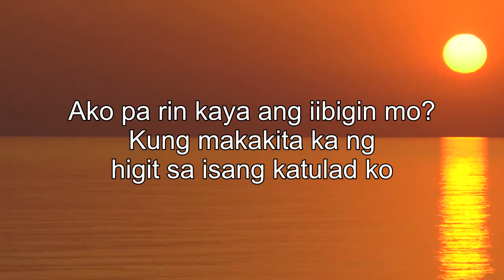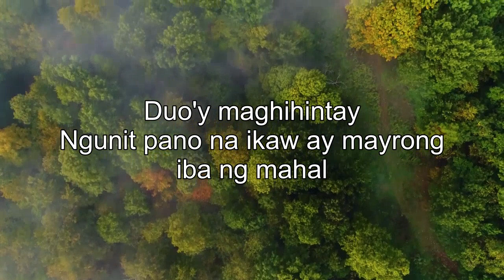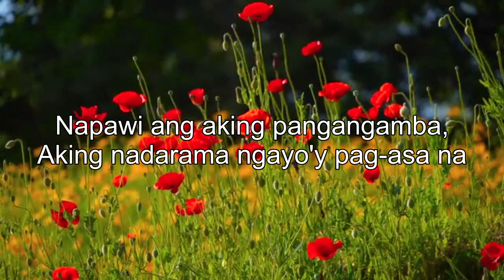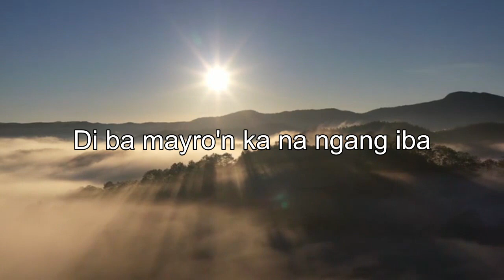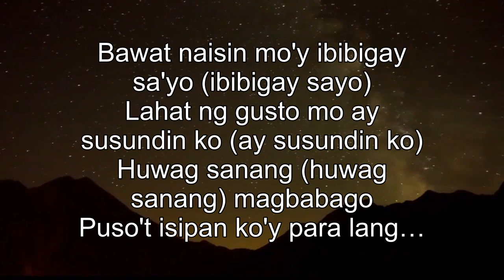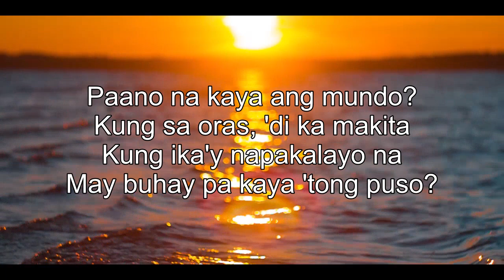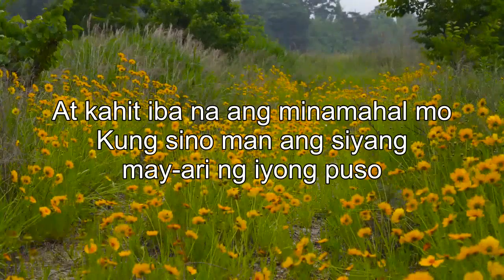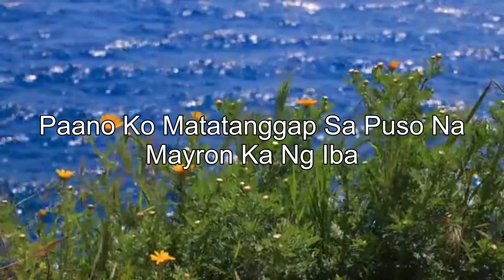Nonstop Tagalog Love Songs 80s 90s Medley Lyrics - Top Ibig Kanta OPM Tagalog Love Songs Playlist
[00:00:00] - Sabihin Mong Lagi
[00:03:43] - Heto Ako
[00:07:41] - Paano Ngayong Wala Ka Na
[00:11:17] - Ikaw At Ako
[00:14:41] - Pagsisisi Laging Nasa Huli
[00:18:13] - Kaibigan Lang Pala
[00:21:34] - Dj Ng Aking Radyo
[00:25:49] - Zebbiana
[00:29:58] - Sabi Mo Ako Lamang
[00:33:38] - Hindi Ako Iiyak
[00:36:57] - Pag-Ibig ko Sa Iyo'Y 'Di Magbabago
[00:41:12] - Honey My Love So Sweet
[00:44:37] - Hindi Ko Naisip
[00:48:17] - Mahal na Mahal
[00:52:19] - Ako Na Lang Ang Lalayo
[00:55:46] - Tuloy Pa Rin
[00:58:20] - Iisa Pa Lamang
[01:01:49] - Please Be Careful With My Heart
[01:05:16] - Magandang Dilag - JM Bales
[01:07:50] - Di Ko Magawang Limutin Ka